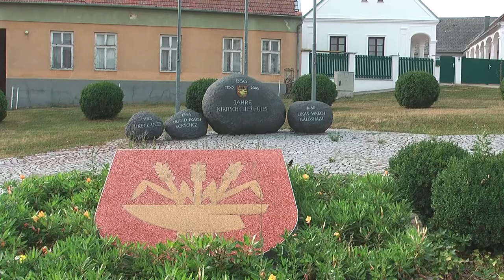#6 Ime "Filež" / Der Name "Niktisch"